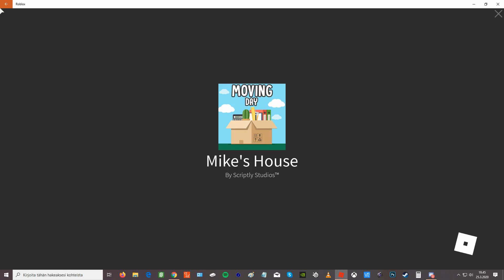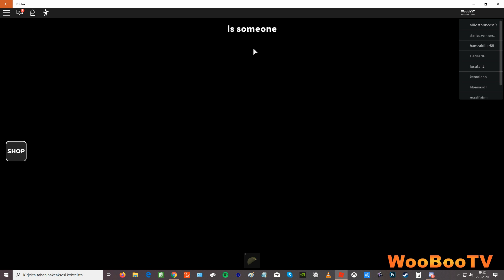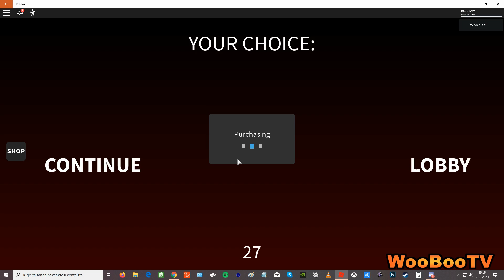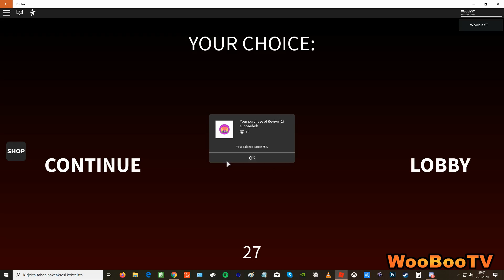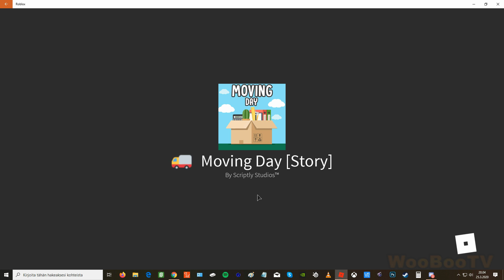Roblox Moving Day - Kauhujen muutto!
Tänään ollaan muuttohommissa, kun pelaan Robloxin Moving Day peliä.
Kyseessä on kauhupeli, jossa ideana on selviytyä mahdollisimman pitkään.
Kuka väitti, että muuttaminen on helppoa? Ei tämä ainakaan. Tule katsomaan kuinka selviydyn!